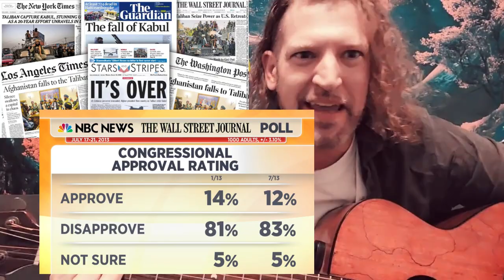Coon Fire 🔥 2023 If Billy Joel's We Didn't Start The Fire came out today Verse 2 With Pictures